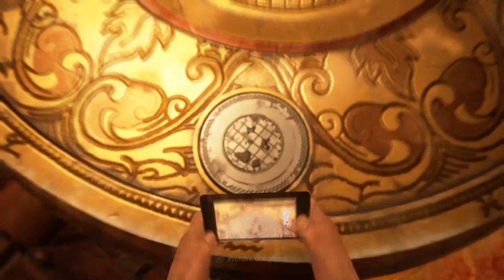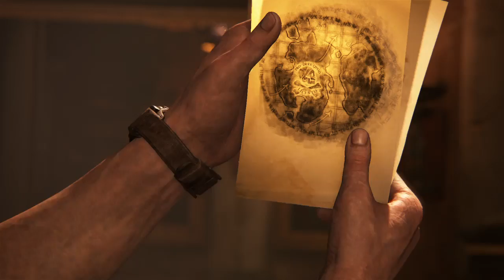Uncharted™ 4: A Thief’s End_20160713173320